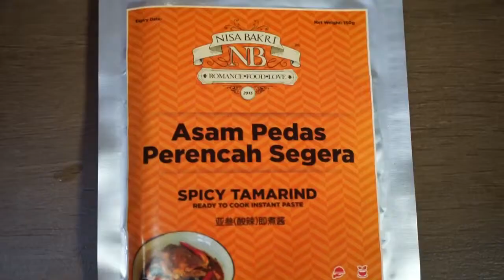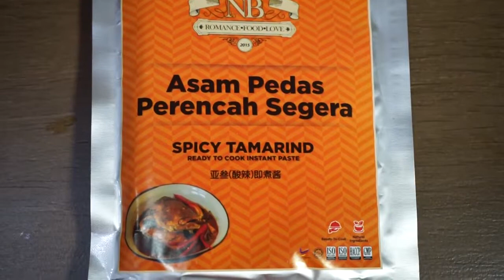Patin Asam Pedas With Nisa Bakri Cooking Instant Paste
Everyone can Cook, even if we aren’t chef.
Using premium product Asam Pedas Ikan Paste nisabakri you can easily whip up a delicious "Asam Pedas Ikan" (Spicy Sour Fish) within minutes.
Remember nisabakri paste; Always Fresh, Always Good, Always Easy and Halal.
Don't forget to get the paste in Mydin Hypermarket around Malaysia.
√ Food is Love, Love is Life
√ Ingat Makan, Ingat Pes nisabakri. Pes nisabakri Mudah, Segar, Halal dan Enak.